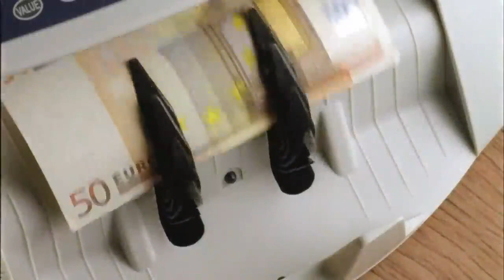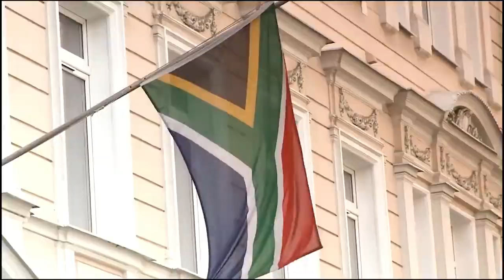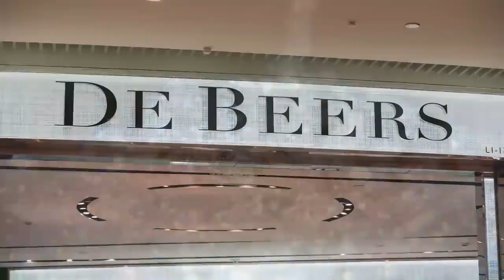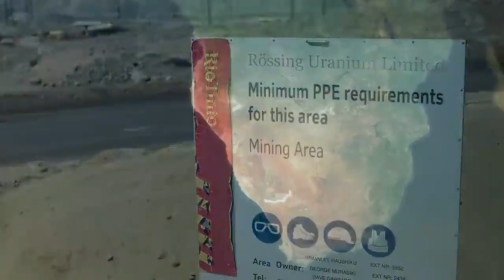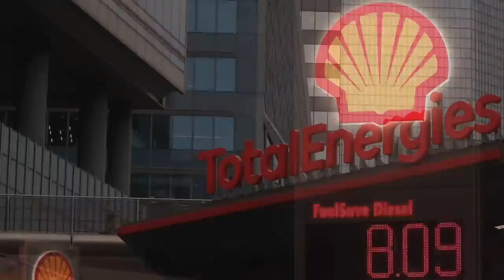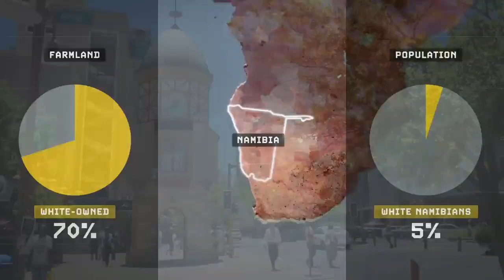This Is Why 97% Namibia Is Empty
Explore the captivating story of Namibia, a vast country in Southwest Africa, through this intriguing script. Larger than Texas, Namibia remains nearly uninhabited, with only around two and a half million people. Unveil the paradoxical population distribution, where the majority live deep inland, contrary to the global coastal settlement trend.

Delve into the challenges posed by the Namib Desert, the world's oldest and foggiest desert, creating the infamous Skeleton Coast. Learn about the hazards it presents to sailors and the scarcity of natural harbors, making the coastline largely uninhabited.

Discover Namibia's resource-rich history, from the diamond rush in the 19th century to its significance as a top diamond and uranium producer today. Unearth the recent revelation of offshore oil fields, potentially transforming Namibia's economic landscape and geopolitical importance.

Join the journey through Namibia's history, geography, and its newfound potential, making it a country to watch in the 21st century.